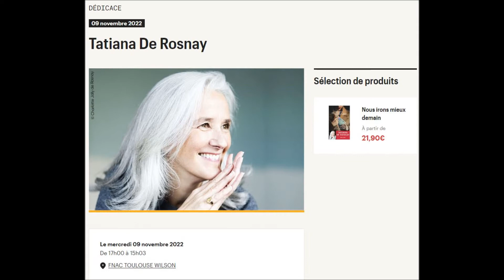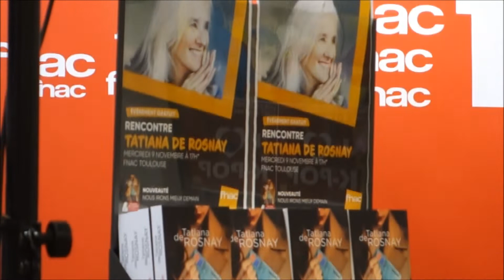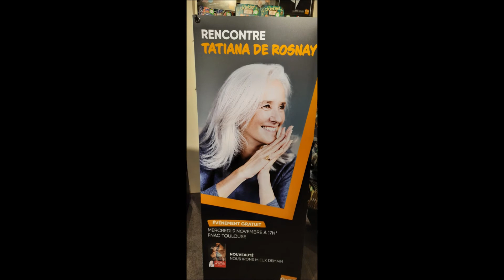Rencontre avec Tatiana de Rosnay pour "Nous irons mieux demain" & dédicace @ Fnac Toulouse nov2022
Rencontre avec Tatiana de Rosnay pour son nouveau livre "Nous irons mieux demain" et dédicace @ Fnac Wilson Toulouse 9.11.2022.